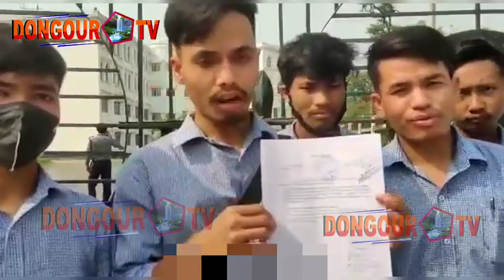| MBB University oh Kokborok MA tei Kokborok Honours Ma pori rwnai Sanmung BBM Students |